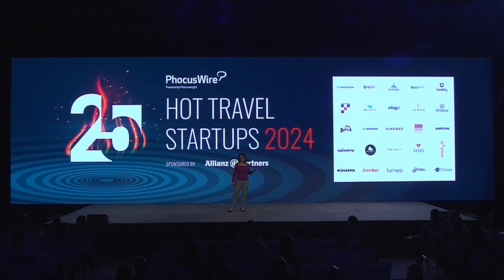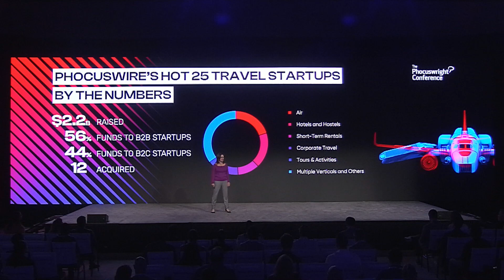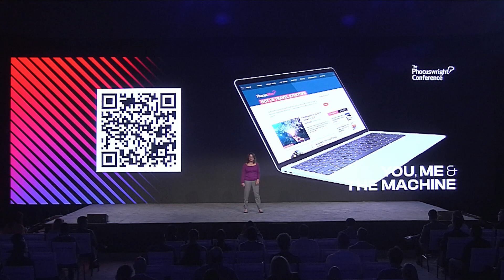PhocusWire's Hot 25 Travel Startups for 2024 at The Phocuswright Conference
Learn about the selection process for PhocusWire’s Hot 25 Travel Startups and how to get on our radar for future consideration. And hear about the companies selected for 2024 and a brief update on funding and other developments for Hot 25 companies from past years.
Speaker
Mitra Sorrells
Editor in Chief, PhocusWire